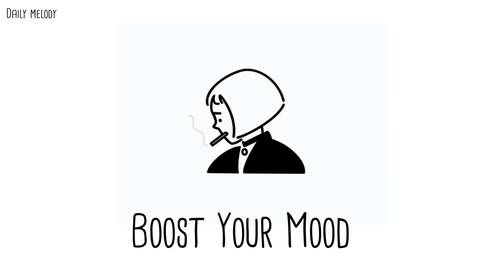Boost Your Mood - chill relaxing pop music mix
Discover your favorite new chill pop songs.

Take it easy with these chilled out playlists that we update every single day!